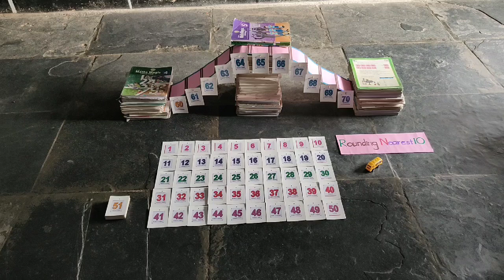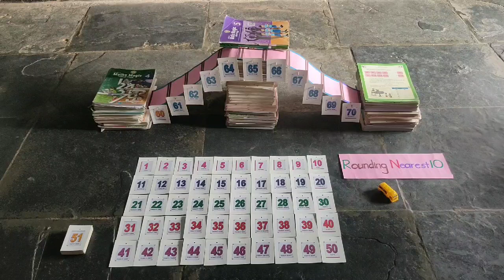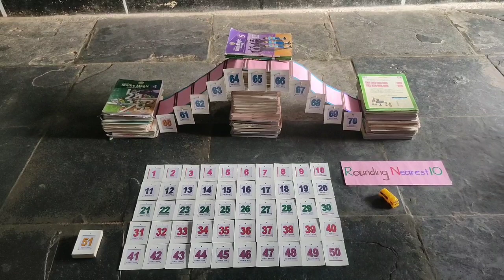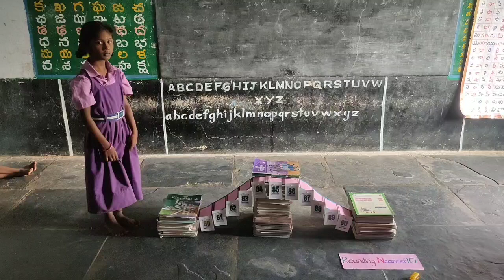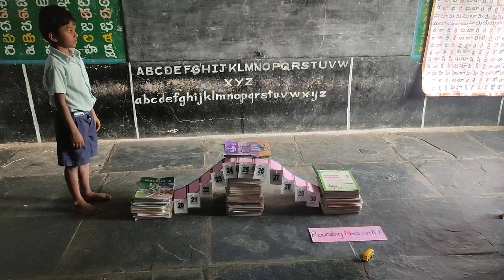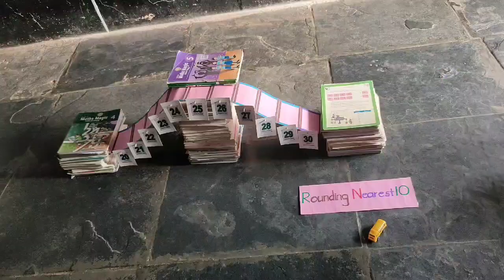Best TLM For To Find Nearest 10 Toy Method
Rounding to the Nearest Ten